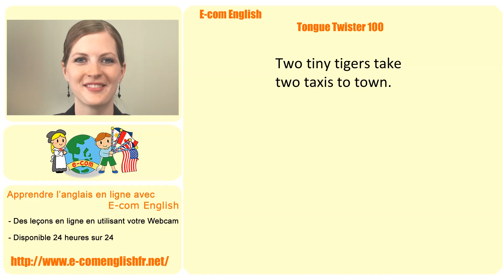Ecom Anglais: Les Virelangues 24/100: "Two tiny tigers take two taxis to town". Tongue twisters.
Pratiquer votre prononciation en Anglais avec les virelangues (tongue twisters).
*Nous offrons des leçons d'anglais en ligne, contactez-nous pour plus d'informations.

Virelangue 24/100: Two tiny tigers take two taxis to town.